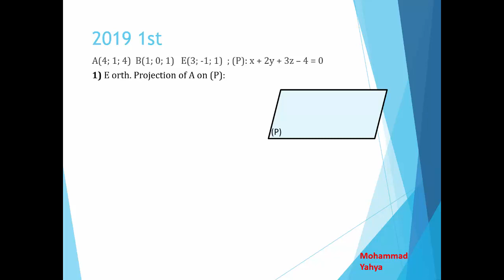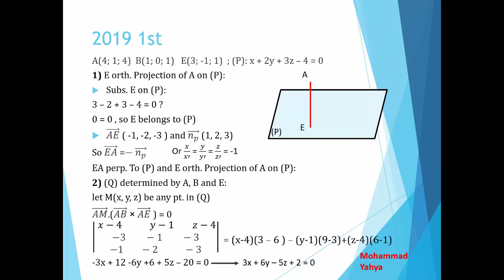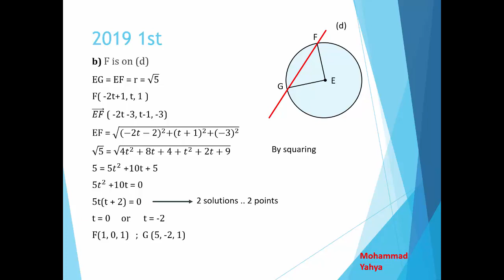2019 1st Space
Step by Step solution space 2019 1st